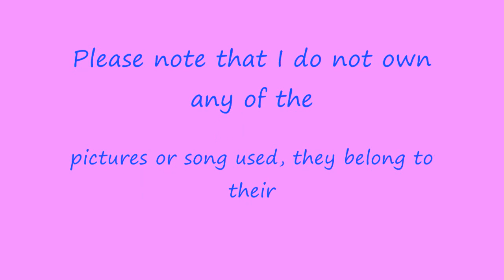Minha from Nine Muses